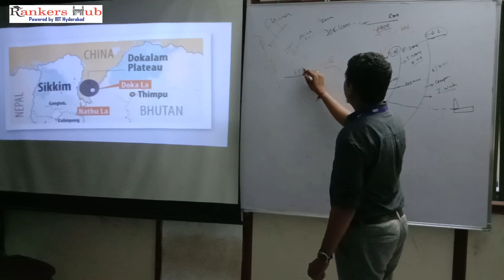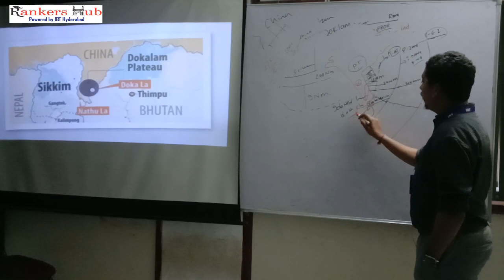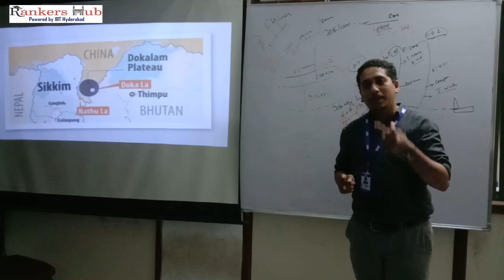Static GK Part-2, Water Boundaries of India for CDS and also for INET, AFCAT, CAPF, SSC, SBI PO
Exclusive CDS Batches Admissions are under progress @ IBT Hyderabad.
Static GK is very important for all competitive Exams, With out covering this area, preparation for exams is incomplete. This video is first part for the series of upcoming classes
CDS - Most Expected Modern History Questions Part-2 by Johnathan Sundaram
Most Expected History Questions Part-1
, Most Expected Geography Questions for CDS
Union Government Schemes Part-1 for all Exams by Sravan Sambrani